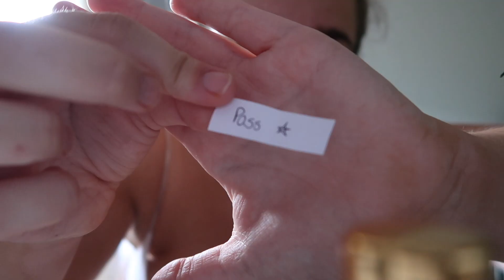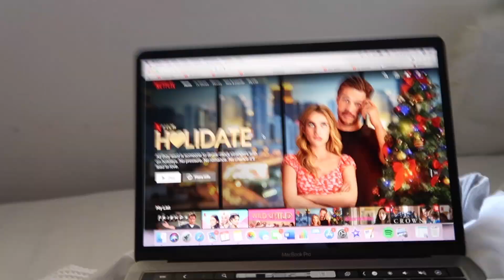Advent Calendar Controls My Life for 24 Hours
♡Mads♡